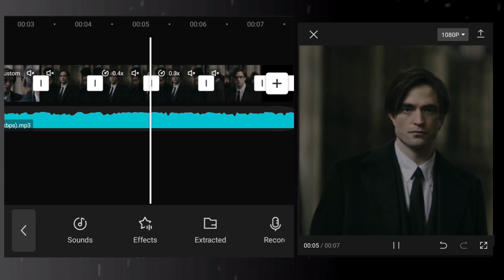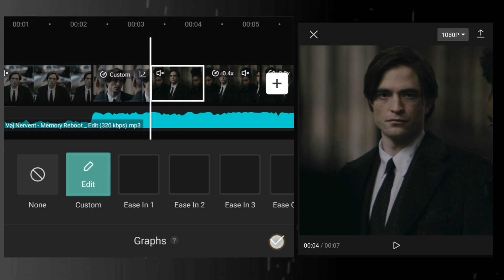Capcut Zoom In Zoom Out Tutorial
[Keywords]

capcut zoom in zoom out like ae tutorial

how to make zoom in and out effect capcut

capcut zoom out effect

capcut zoom out tutorial

smooth zoom in capcut like ae

ae like zoom in capcut

ae like zoom in zoom out capcut

capcut zoom tutorial

capcut zoom in zoom out like a tutorial

ae like zoom out capcut

Ae inspired zoom capcut tutorial

4k tutorial